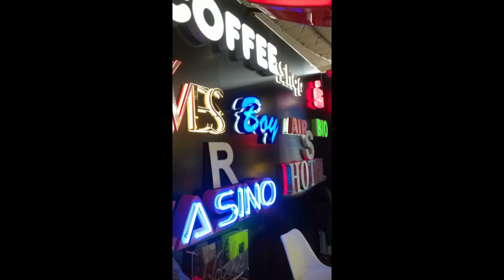Grafikstudio Schwertel "Tecstyle2016"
Textile Werbemesse 06. Februar 2016